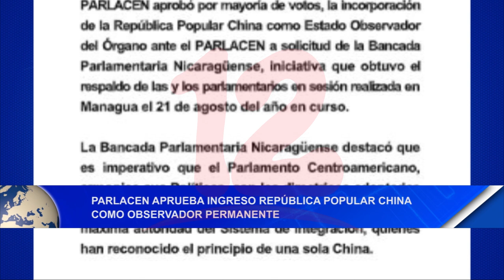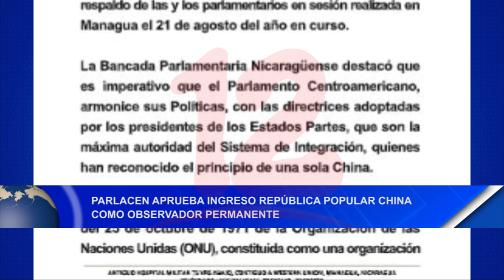Noticias12Nicaragua Parlacen aprueba ingreso de República Popular de China como observador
Parlacen aprueba ingreso de República Popular de China como observador permanente